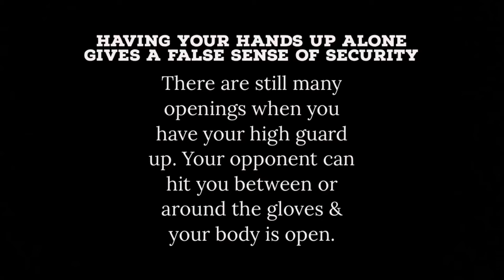BOXING BREAKDOWN | The ILLUSION of PROTECTION From The GUARD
There’s a false illusion in defense with just holding your hands high in boxing. With your high guard up there are still openings. Whether it be between or around the guard.